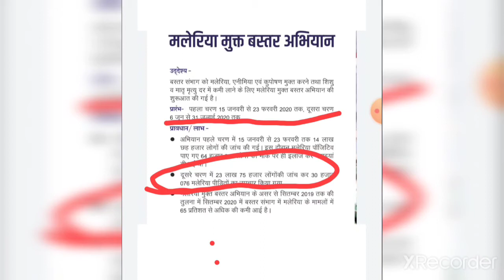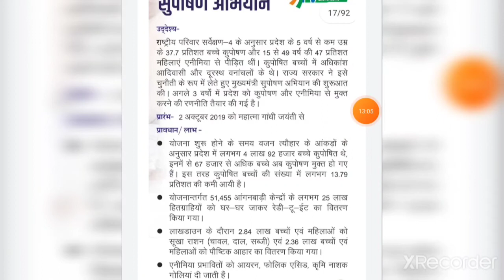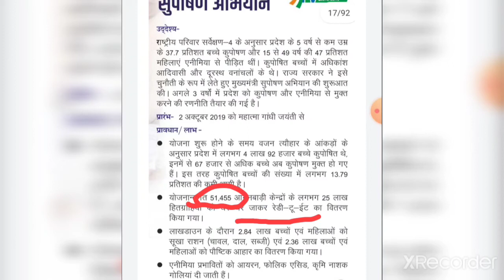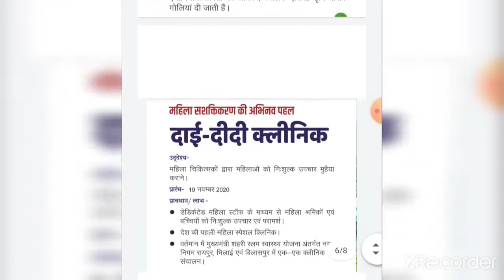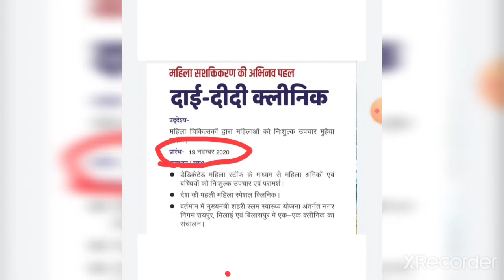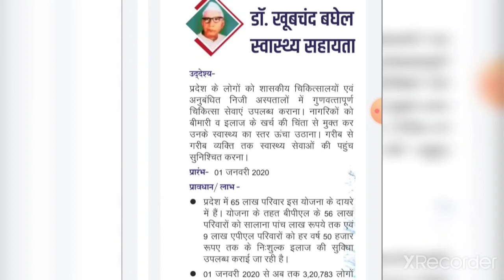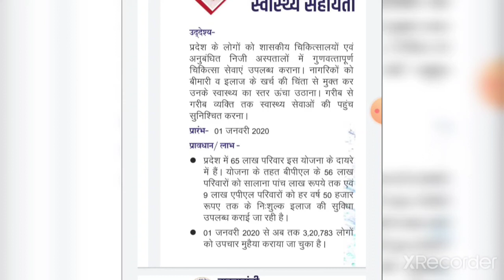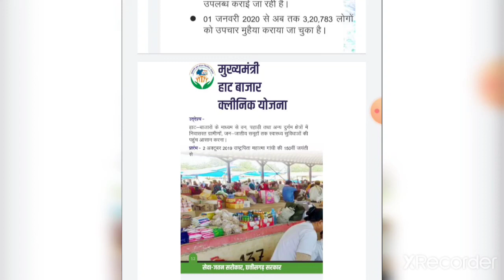छत्तीसगढ़ की योजनाएँ I Chhattisgarh Yojna 2020-21 |For CGPSC | छत्तीसगढ़ की नवीन योजनाये |CGVYAPAM I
CGPSC Mains classes
A channel to make you crack CGPSC Mains. These videos on mains will be in both Hindi & English mediums.